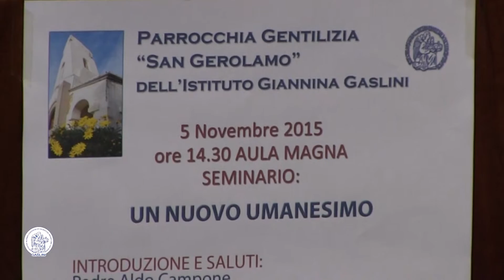Istituto Giannina Gaslini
Seminario “Un nuovo umanesimo”